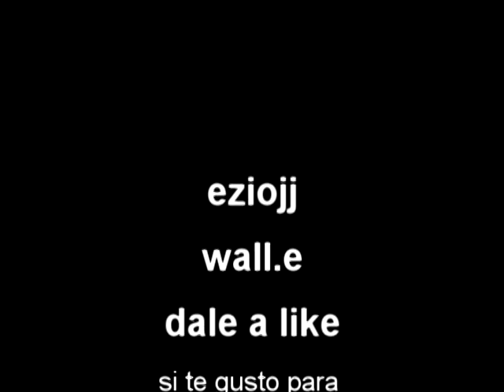wall e #12 via libre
nuevo capitulo de la serie de wall.e

let's play